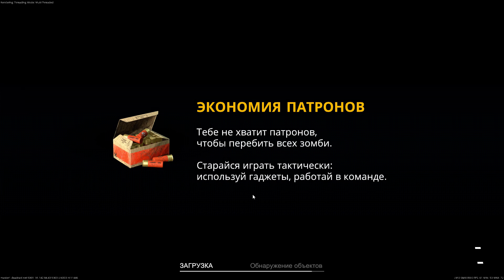Открытая запись Dead Raid — Часть 25: [Альфа-тест]